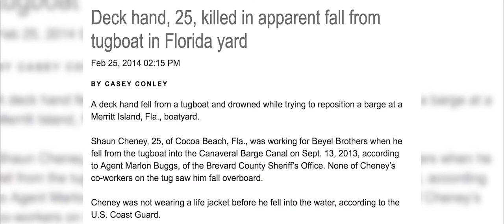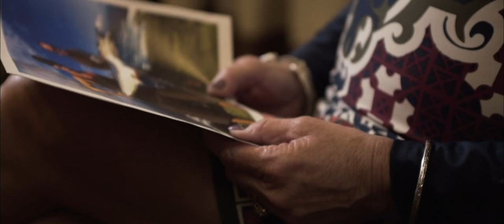Client Testimonial | Florida Personal Injury Trial Lawyers